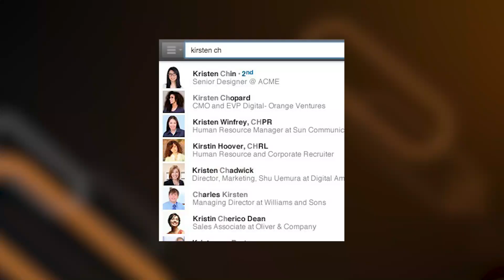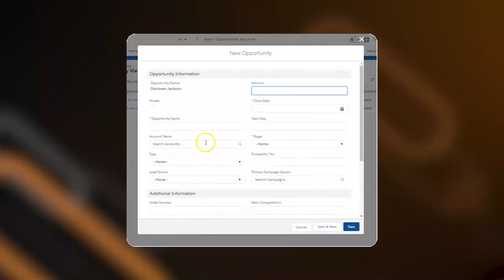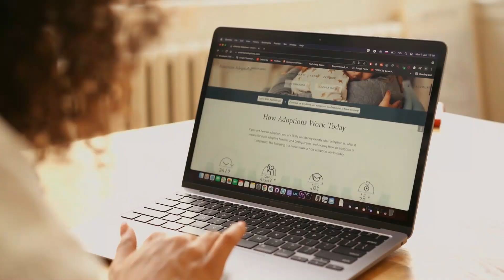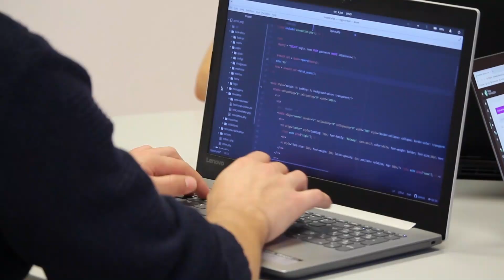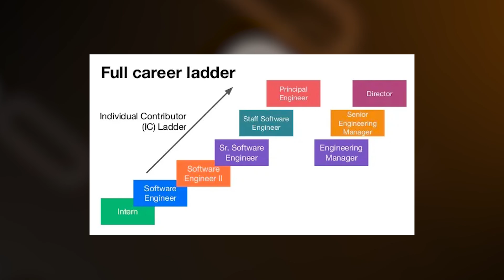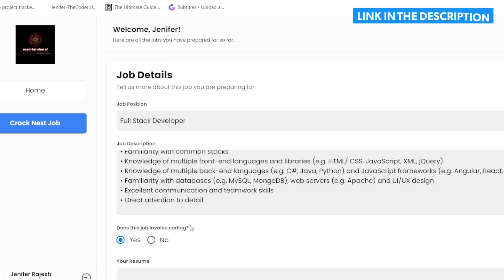4 Years As A Lead Engineer in 6 Minutes in Tamil | My Salary Details Revealed💼💥?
In this video, I take you through my journey as a Lead Engineer over the last 4 years, where I share how I secured a 100% salary hike and transitioned to a product-based company. 🚀

I dive deep into the salary breakdown and work culture that helped me grow both personally and professionally. If you're a software engineer or tech enthusiast looking to advance your career, you'll find valuable insights that could help skyrocket your journey in the tech industry.

But it’s not all work! I talk about the occasional celebrations, virtual meetings, and the importance of collaboration that made the ride both productive and fun. 🎉 From career growth tips to maintaining work-life balance, this video is packed with learnings and experiences you won’t want to miss!